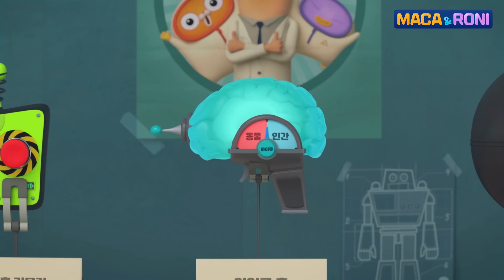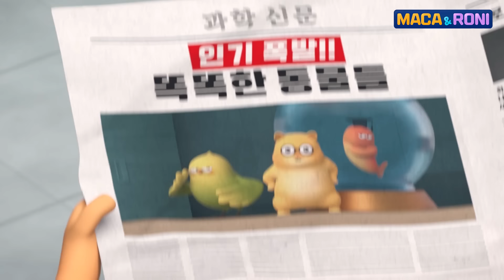[본편] 아이큐 총 | 마카앤로니 (Maca and Roni) | 재밌고 귀여운 힐링 애니메이션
[본편] 아이큐 총 | 마카앤로니

아이큐를 조절할 수 있는 총에 박사가 맞아버리고 바보가 되어버린다.